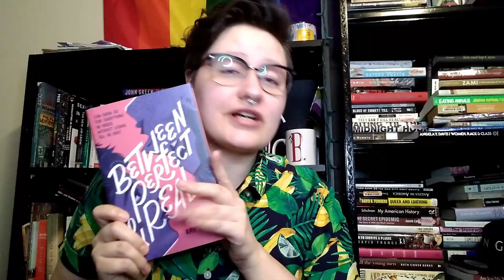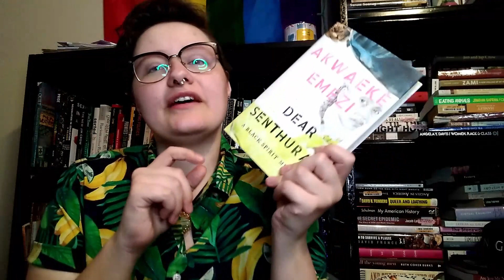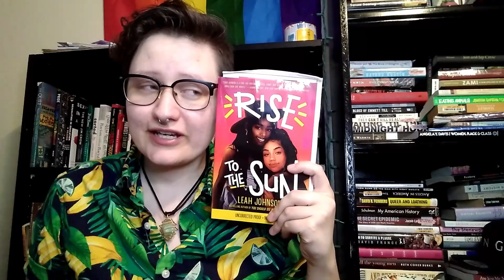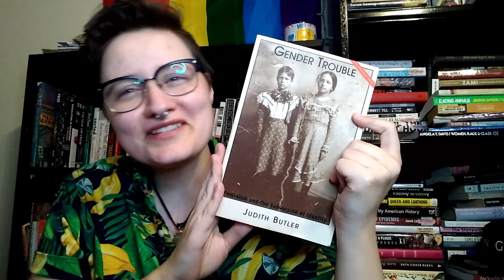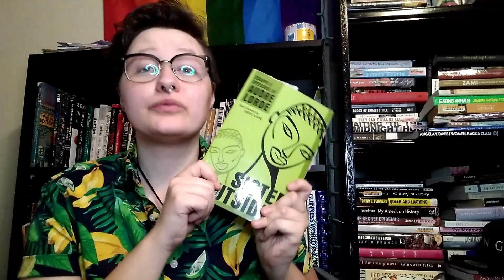July TBR || Transathon and Fuckathon [CC]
I am Bek (they/them) and these are the books I plan to read in July. This includes nonfiction, sci-fi, and YA fiction.

Books Mentioned:
Between Perfect and Real by Ray Steove
The Ghosts We Keep by Mason Deaver
You Will Ge Through This Night by Daniel Howell
Dear Senthuran by Akwaeke Emezi
Rise to the Sun by Leah Johnson
Affliction: Growing Up with a Closeted Gay Dad by Laura Hall
Gender Trouble by Judith Butler
Polysecure: Attachment, Trauma and Consensual Nonmonogamy by Jessica Fern
Are Prisons Obsolete? by Angela Davis
The Red Deal: Indigenous Action to Save Our Earth by The Red Nation
Sister Outsider by Audre Lorde
The Storm is Upon Us: How Qanon Became a Movement, Cult, and Conspiracy Theory of Everything by Mike Rothschild